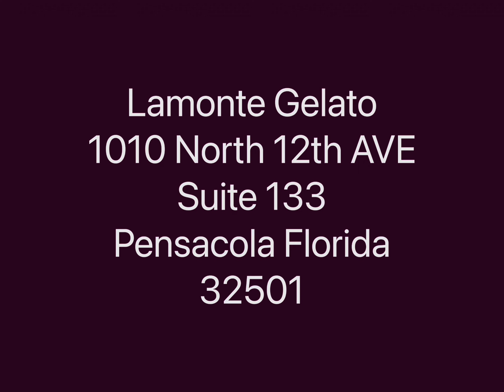Lemonte Gelato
Lamonte Gelato

1010 North 12th Avenue Suite 133 Pensacola Florida 32501